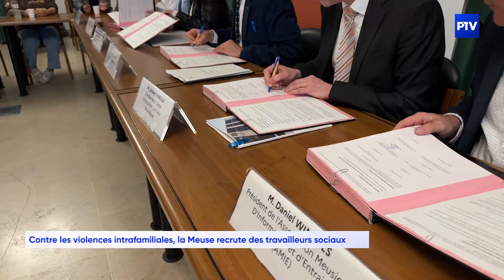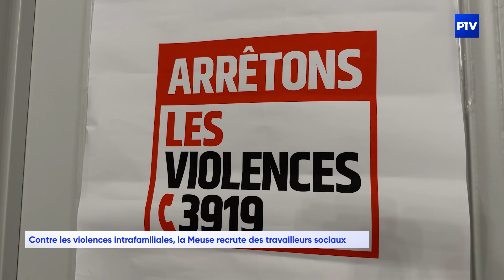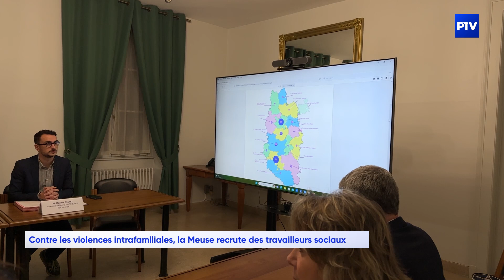Contre les violences intrafamiliales, la Meuse recrute des travailleurs sociaux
Améliorer les prises en charge des victimes de violences intrafamiliales.